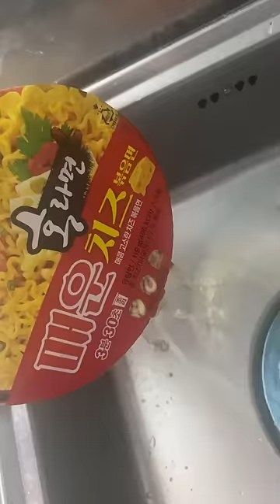How Much $10 Gets You at a Korean Convenience Store!